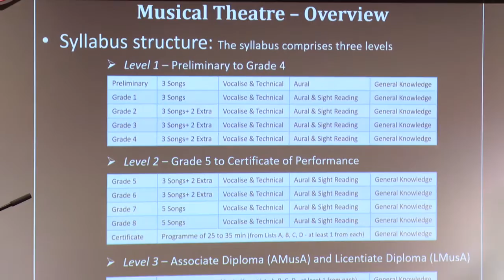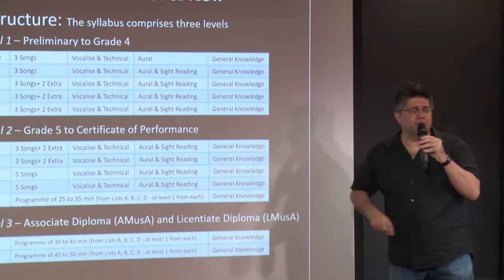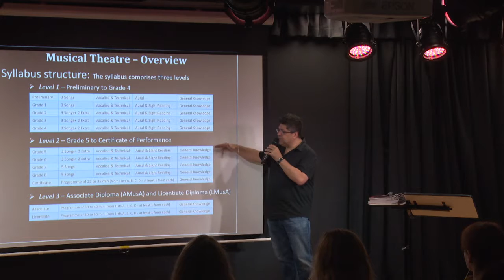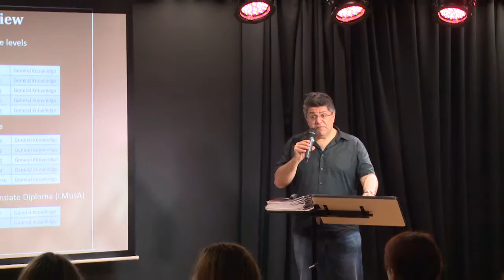AMEB Musical Theatre Workshop Part 3 — Syllabus Structure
George Torbay
AMEB Musical Theatre Teachers Workshop
AMEB Queensland Theatrette
February 2016